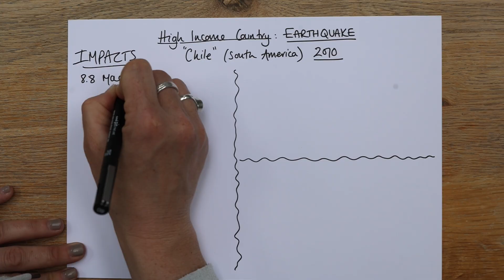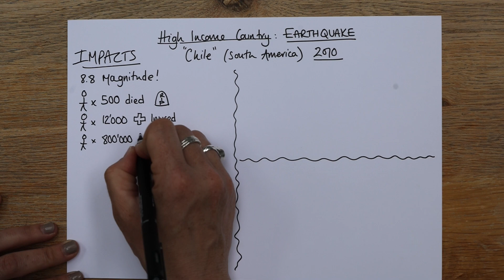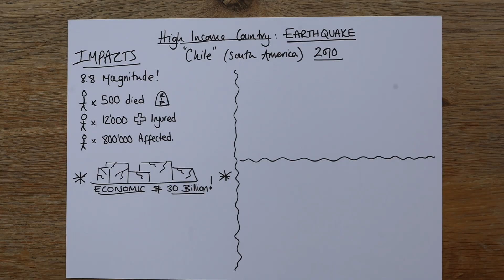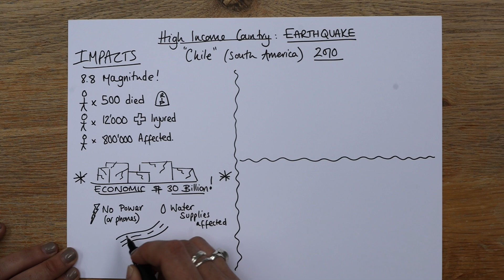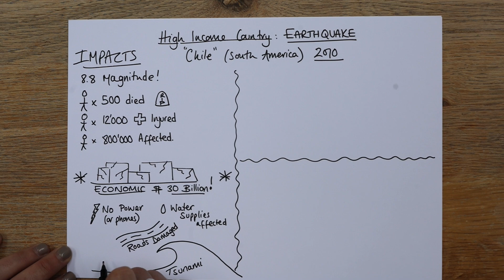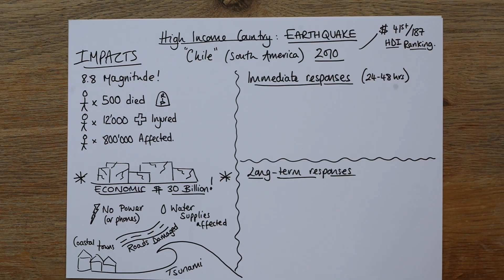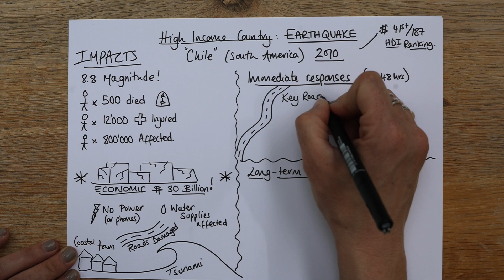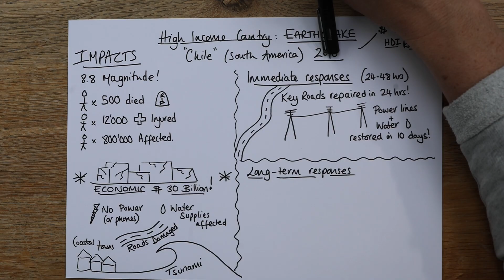Chile Earthquake 2010 AQA Case study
This video covers the key Impacts of the Chile Earthquake and Short term and Long term Responses.